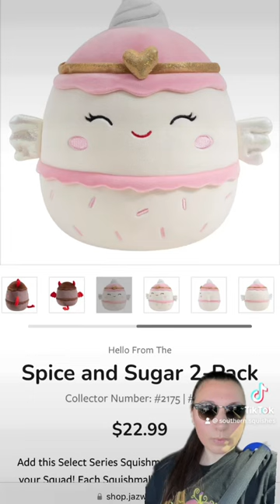Day 18 of the Squishmallows MALLOW MASH event! New Select Series Sugar and Spice Released 2 Pack!